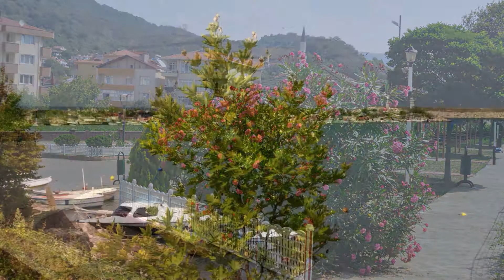27 August 2018 + 28 August 2018 Schwarzmeerküste bis Aynancik